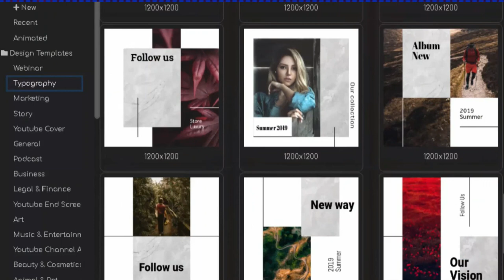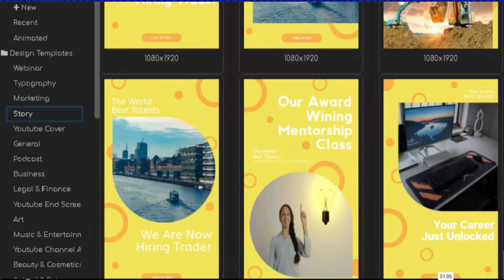Best Animation Software | A I Powered Graphics & Animation Software | Imajely Animation Design.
🌟 Explore the Future of Animation with Imajely Animation Design! 🚀

Are you ready to take your animation projects to the next level? Look no further! Introducing Imajely Animation Design, the best animation software powered by artificial intelligence. 🎨✨

Imajely Animation Design is a cutting-edge graphics and animation tool that leverages the power of AI to bring your creative visions to life. Whether you're a seasoned animator or just starting your journey, our software is designed to simplify the animation process and unlock new possibilities for your projects.

Key Features:
🌈 AI-Powered Animation: Imajely utilizes advanced artificial intelligence algorithms to enhance your animation workflow. Experience smoother, more dynamic animations with the help of intelligent automation.

🖌️ Intuitive Design Tools: Create stunning visuals with ease using our intuitive design tools. From character animation to intricate scenes, Imajely provides a user-friendly interface for artists of all skill levels. Best Animation Software | A I Powered Graphics & Animation Software | Imajely Animation Design.

💡 Innovative Effects: Stand out with unique and captivating effects. Imajely Animation Design offers a wide range of effects to add that extra flair to your animations, making them truly unforgettable.

🚀 Efficient Workflow: Streamline your animation process with Imajely's efficient workflow features. Spend less time on repetitive tasks and more time bringing your ideas to life.

🌐 Cross-Platform Compatibility: Work seamlessly across different platforms. Imajely Animation Design is designed to support your creative journey, whether you're on Windows, Mac, or Linux.

🔥 Optimized Performance: Imajely is engineered for optimal performance, ensuring a smooth and responsive experience even with complex animation projects. Best Animation Software | A I Powered Graphics & Animation Software | Imajely Animation Design.

Ready to revolutionize your animation projects? Imajely Animation Design is your gateway to a world of limitless creativity. Join the animation revolution today!